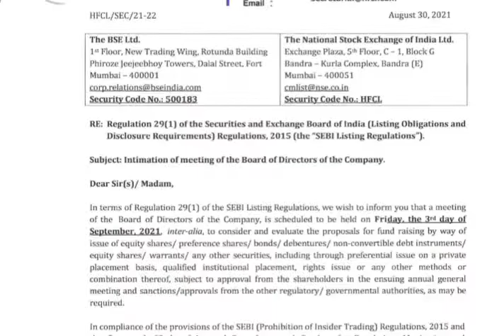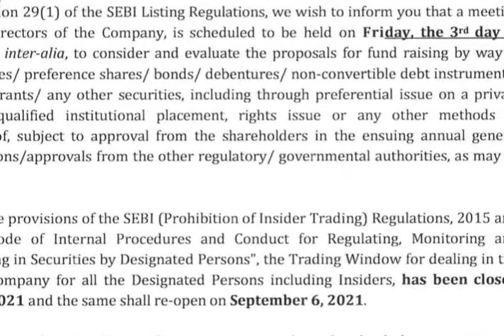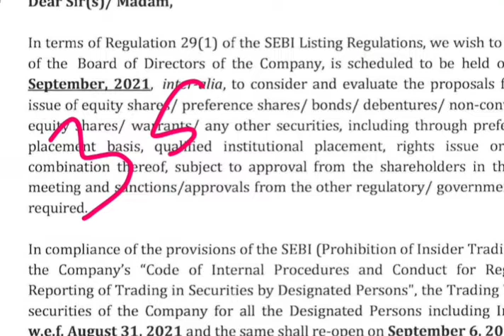HFCL LTD LATEST NEWS | HFCL LTD SHARE LATEST UPDATE | HFCL POSITIVE NEWS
5g share
best short term
MULTIBAGGER stock
Best share for beginners
Share market